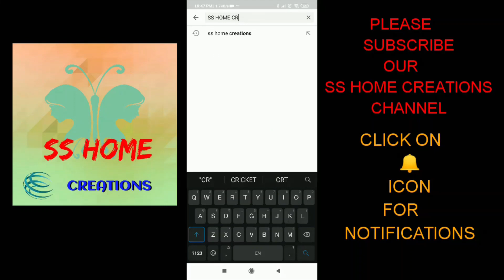Crunchy Paneer (క్రిస్పీ పన్నీర్ స్నాక్ రెసిపీ)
Crispy fried paneer cubes tossed and served with tomato sauce. ... very tasty and delicious Crunchy snack recipe.  Dip paneer cubes in the corn flake batter and deep-fry till golden and crisp.